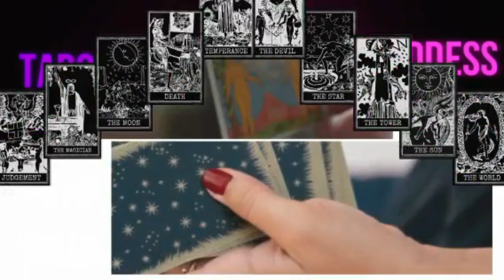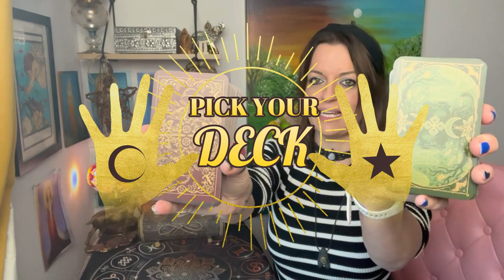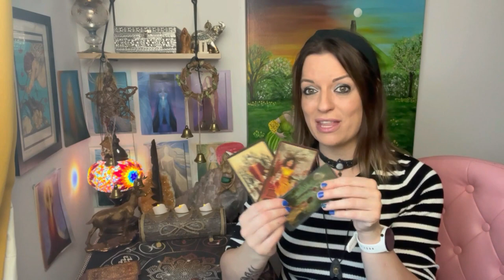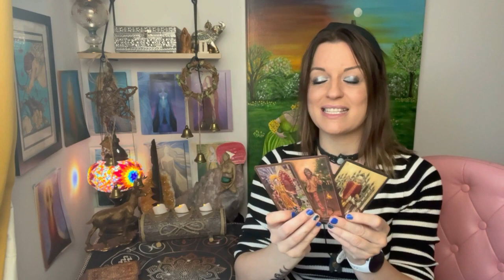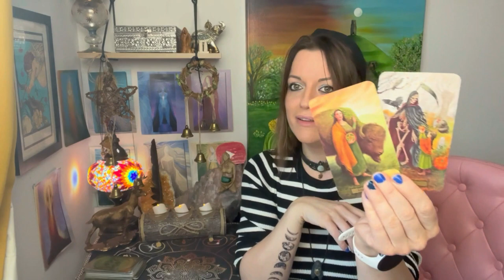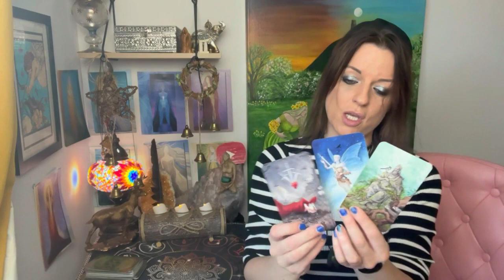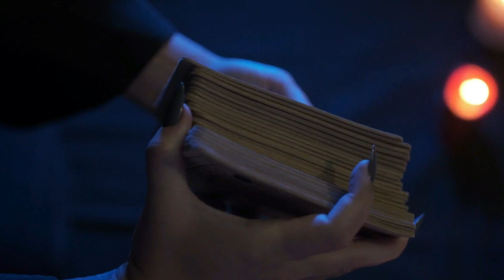What are their feelings for you and their intentions? ❤️Pick a card!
Welcome  💖
🔮🪬🧿 Timings 🕰️:
Deck Competition winner: 01:01
Pick a deck 02:16
Card One: 02:56
Card Two: 16:18
💜 Voice Note Readings - Same Day Return! Embrace the guidance! 💜

🎧 Tune into our latest podcast, @Mysticalmoondaymusings, for insightful readings released every Monday, guiding you through the week!